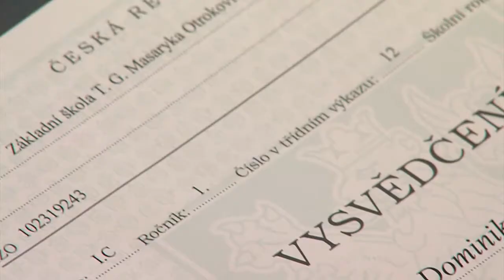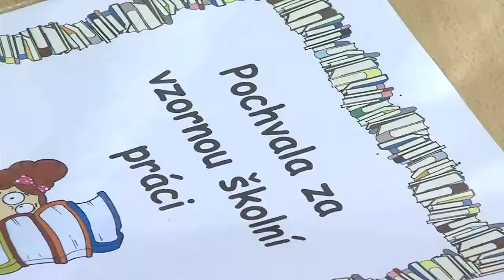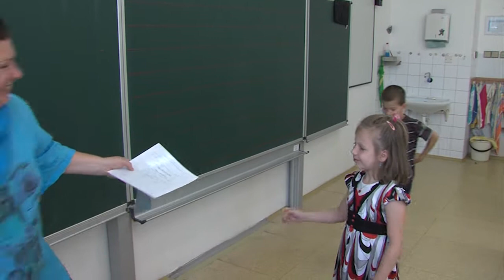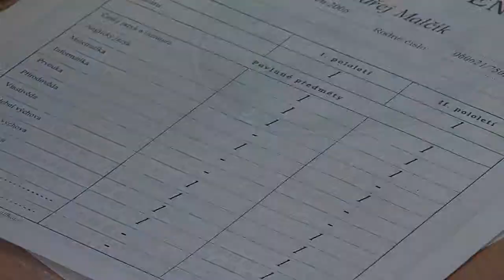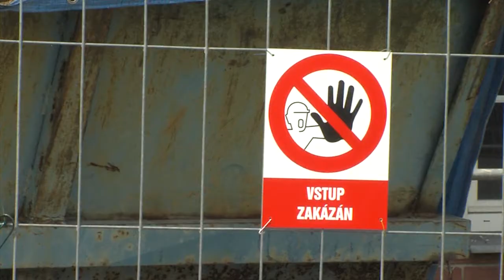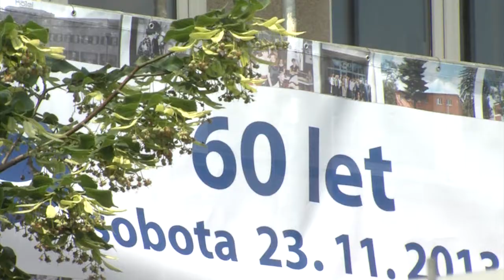Zpravodajství 28. 6. 2013